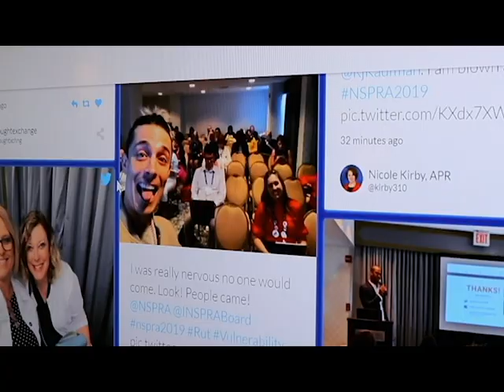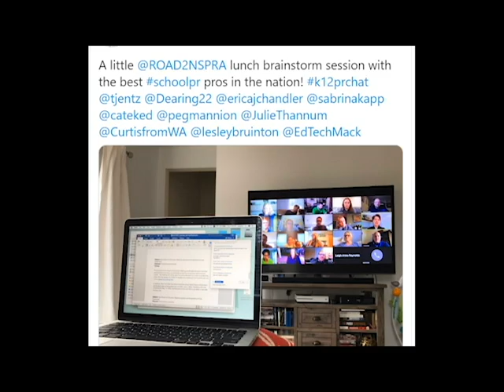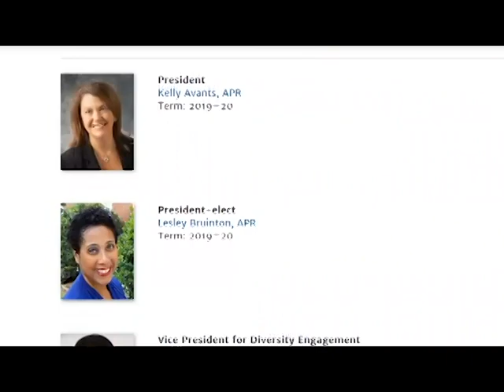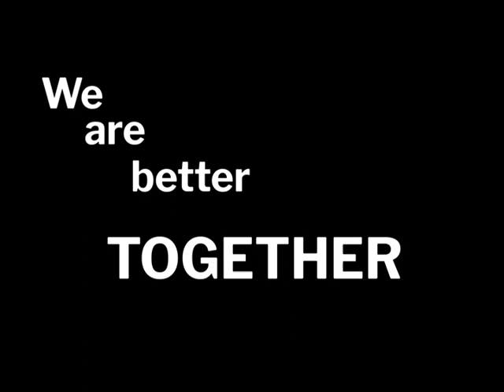Navigating Unchartered Territory for NSPRA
In her latest video President's Corner, NSPRA President Kelly Avants, APR, reflects on the important work ahead for association leaders after the recent announcement of the cancellation of the NSPRA 2020 National Seminar in St. Louis and with the upcoming retirement of longtime Executive Director Rich Bagin, APR. The video is featured in the May 2020 issue of The NSPRA Network e-newsletter for members. to get e-Network and other members-only benefits.